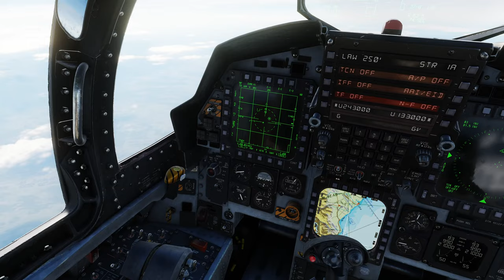It's FINALLY HERE! The F-15E Strike Eagle! Operation Buzz Kill | 4K 60fps DCS World VR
0:00 Intro
1:37 Mission Briefing
3:05 Takeoff to Steerpoint 1
7:52 Valley 1
13:21 Mountain Range
14:05 Valley 2
17:05 Pop-up
18:25 Target
19:08 BVR and Egress
21:48 Eagle Wall
22:15 RTB and Debrief
23:00 Outro